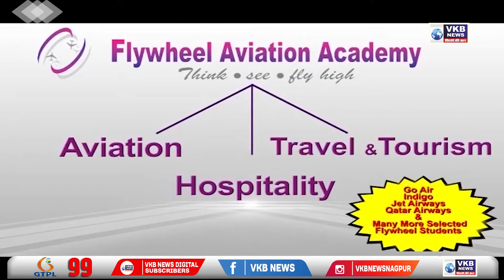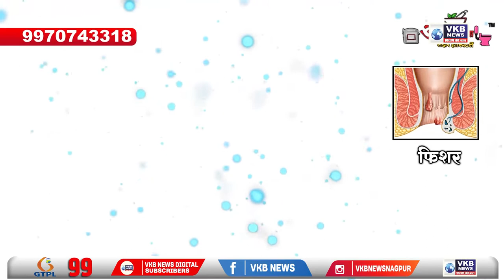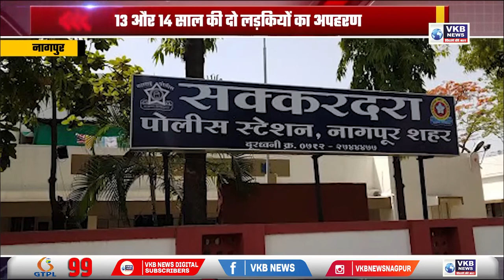नागपुर से 13 और 14 साल की दो लड़कियों का अपहरण